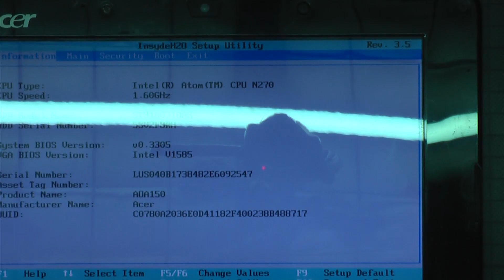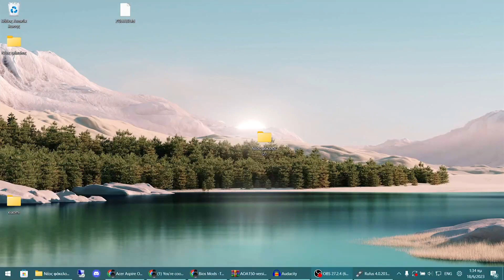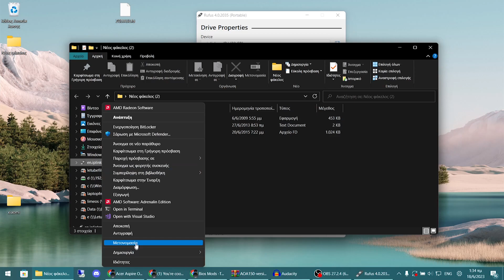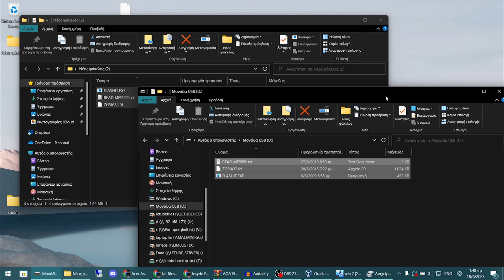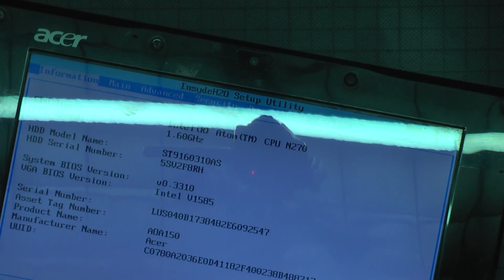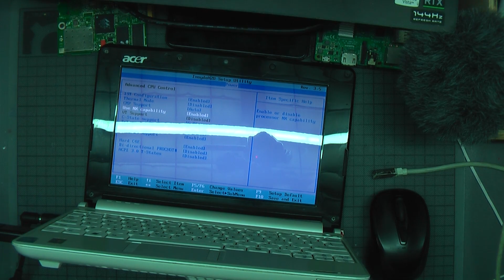How to install a custom bios on a acer Aspire one ZG5 AOA150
In this video i wil show how to instal a custom bios on a acer Aspire one ZG5 AOA150.

sorry if the audio is a bit quiet or unsynchronized as i am still a bit new to video editing.